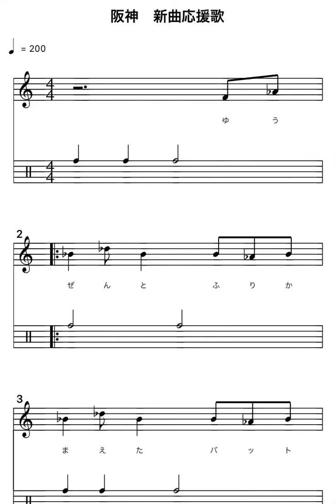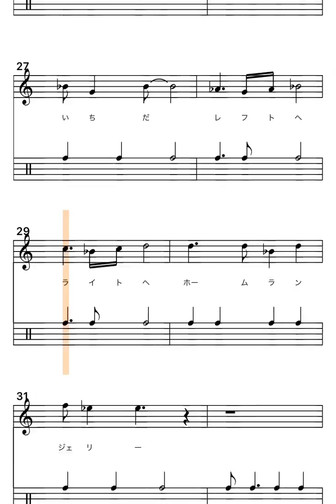阪神 新応援歌集(2020年、２／16現在)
先日発表された阪神の新応援歌集です

動画の内容
・大山悠輔選手の応援歌(キー変更)
・ボーア選手の応援歌
・サンズ選手の応援歌

大山悠輔選手の応援歌の歌詞
悠然と振り構えたバットに我らの夢を乗せてスタンドへはじき返せ栄光つかむその日まで
[かっとばせ　大山]

ボーア選手の応援歌の歌詞
豪快なパワーで魅せろジャスティンボーア飛ばせ遥か遠く勝利の為に
[ボーア　ボーア]

サンズ選手の応援歌の歌詞
打て飛ばせジェリー力強い一打レフトへライトへホームランジェリー
[ジェリーサンズ　レッツゴー　ジェリーサンズ　レッツゴー]